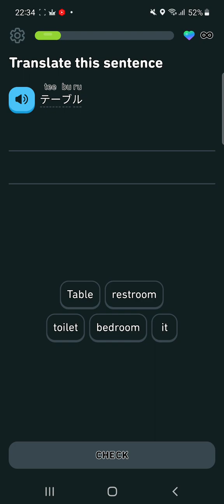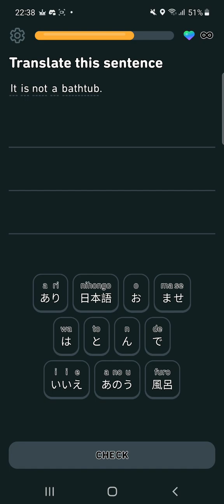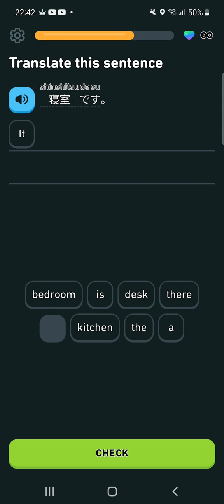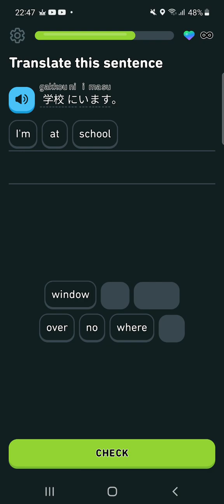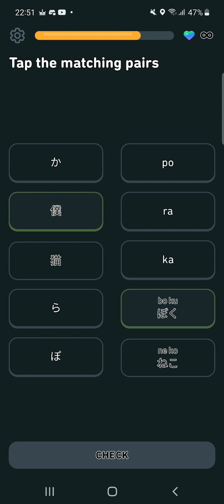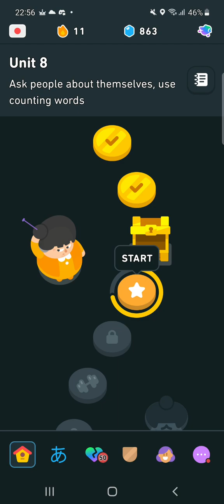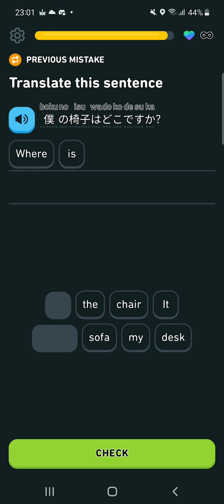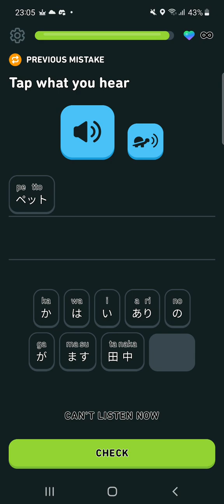Duolingo - Every day and night to study Japanese and nothing to stop / Heartbeat popped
Im sensitive as my autism can confirm. No misunderstansings
When say japanese words like konnichiwa and when you try spicy noodles tbh , im Gottaaim s silly pig from pigtropolis an idiot who start war for simple words like thos one.